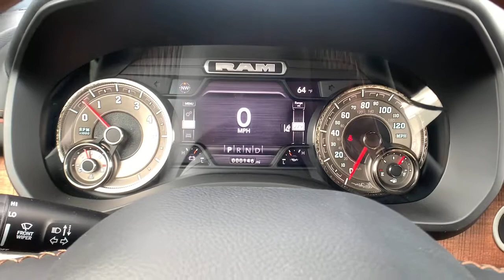2022 Ram 1500 Paso Robels, CA 22R142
Delmonico Red Pearlcoat New 2022 Ram 1500 available in Paso Robels, California at Mullahey Chrysler Dodge Jeep RAM. S
2022 Ram 1500 LIMITED LONGHORN CREW CAB 4X4 5'7 BOX - Stock#: 22R142 - VIN#: 1C6SRFKT2NN166658

Mullahey CDJR
2520 Golden Hill Road

 Check out this 2022! There is no mistaking this truck for anything but extraordinary. It includes leather upholstery, heated and ventilated seats - both front and rear, a bedliner, and voice activated navigation. It features four-wheel drive capabilities, a durable automatic transmission, and a powerful 8 cylinder engine. Our sales reps are extremely helpful knowledgeable. We'd be happy to answer any questions that you may have. Please don't hesitate to give us a call.
12' Touchscreen Display,18' Aluminum Spare Wheel,3.92 Rear Axle Ratio,33 Gallon Fuel Tank,48V Belt Starter Generator,50 State Emissions,Active Noise Control System,Adaptive Cruise Control w/Stop & Go,Anti-Spin Differential Rear Axle,Apple CarPlay,Auto Dim Exterior Passenger Mirror,Blind Spot & Cross Path Detection,Body Color Bumper Group,Body Color Front Bumper,Body Color Rear Bumper w/Step Pads,Connected Travel & Traffic Services,Connectivity - US/Canada,Digital Rearview Mirror,Disassociated Touchscreen Display,Dual Rear Exhaust w/Bright Tips,Engine: 5.7L V8 HEMI MDS VVT eTorque,GPS Antenna Input,GPS Navigation,GVWR: 7,100 lbs,Google Android Auto,HD Radio,HEMI Badge,Head Up Display,Heavy Duty Engine Cooling,Integrated Center Stack Radio,Integrated Voice Command w/Bluetooth,LED CHMSL Lamp,Lane Keep Assist,Longhorn Level 1 Equipment Group,Manufacturer's Statement of Origin,Parallel & Perp Park Assist w/Stop,Pedestrian Emergency Braking,Power Running Boards,Quick Order Package 27K Longhorn,Radio: Uconnect 5 Nav w/12.0' Display,SiriusXM w/360L,Surround View Camera System,Tailgate Ajar Warning Lamp,Tires: 285/45R22XL BSW All Season,Trailer Brake Control,Transmission: 8-Speed Automatic,USB Host Flip,Ventilated Rear Seats,Wheels: 22' x 9' Polish/Painted w/Inserts,Wireless Charging Pad,harman/kardon 19 Speaker Premium Sound